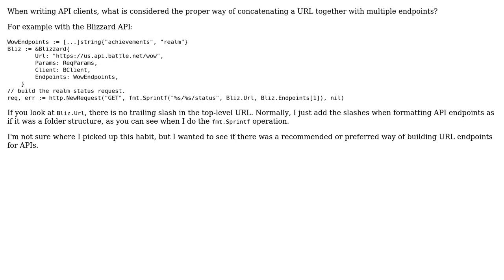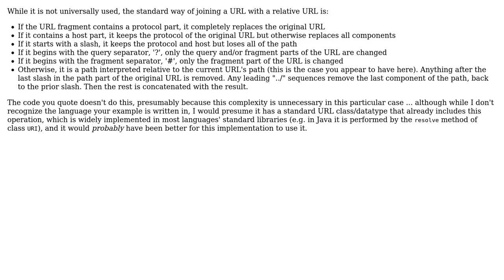Software Engineering: URL endpoint concatenating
With thanks & praise to God, and with thanks to the many people who have made this project possible! You are responsible for your own actions.